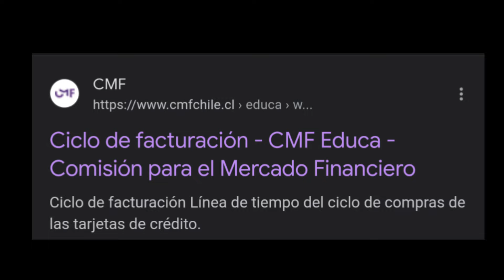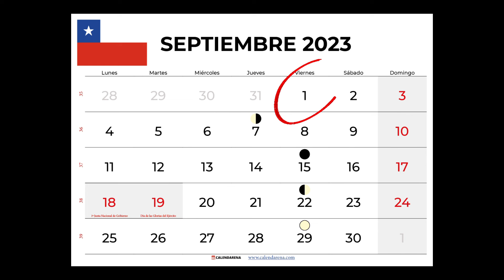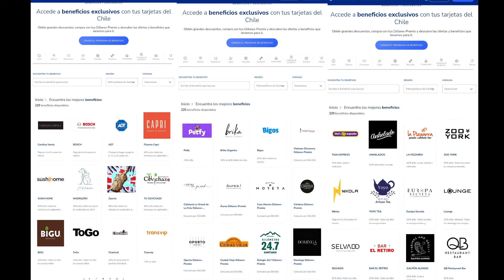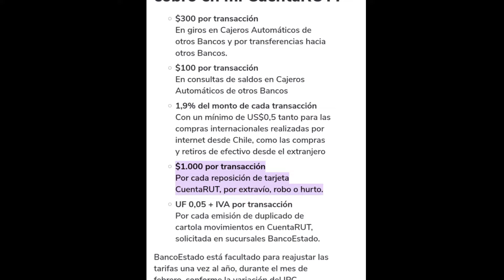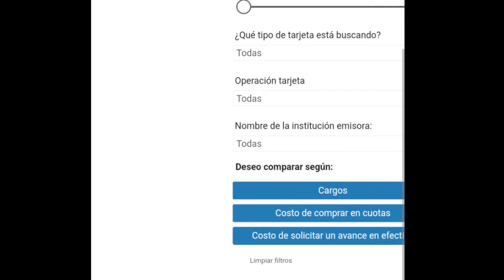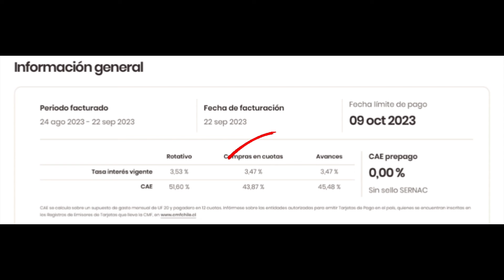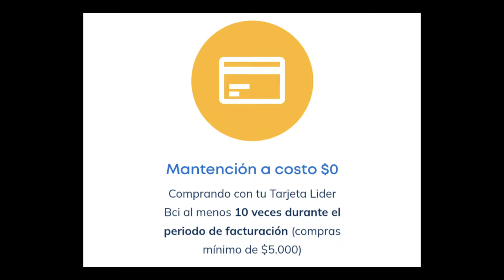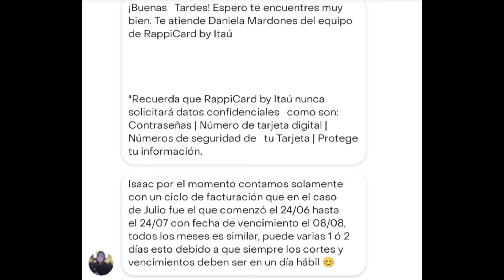#1 Curso Tarjetas de Crédito. ¿Cómo funcionan las Tarjetas de Crédito?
Guía básica de tarjetas de crédito, que son, diferencias con las de debito, cuales son sus costos y mucho mas.

💚¿Me Ayudas a hacer mas contenido gratis?💚
🎩 Hazte miembro del canal 🎩

Indice
00:07 Diferencia TC y TD
00:10 Primera Diferencia
00:40 Segunda Diferencia
00:56 Periodo de Facturación
01:27 Fecha Limite de Pago
01:57 Tercera Diferencia
03:05 Cuarta Diferencia
03:36 Costos Tarjeta de Crédito
04:25 Interés Cuota
05:45 Interés Avance
06:25 Interés Rotativo
06:46 Interés Moratorio
06:52 Cargo de Cobranza
07:12 Como Evitar la Mantención
07:57 Como Evitar Intereses

La información contenida en este video es referencial, puede contener errores y es con fines meramente de entretenimiento. Es de responsabilidad de cada usuario verificar la información en los medios oficiales de cada entidad, sin que me corresponda intervención alguna en ello ni en la ulterior atención que ello demande. En estos videos solo comparto mi opinión o análisis personal, no soy asesor financiero, ni experto en finanzas, tampoco pretendo serlo. La compra de criptomonedas o cualquier otro activo supone un riesgo considerable de pérdida.